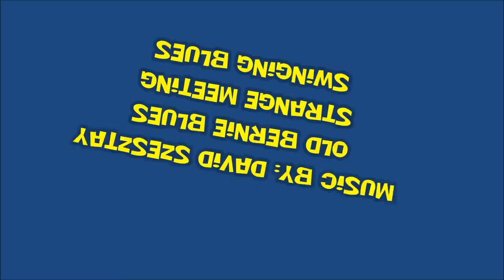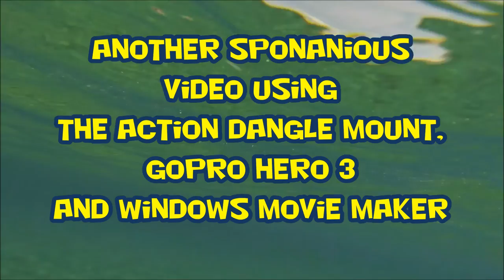West Maui Snorkeling Highlights Kaanapali eels & Blackrock turtles (Gopro multicam HD)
Drive North and start the day at Honolua  Bay. Surf is calmer in the morning and it has an amazing jungle trail that you walk into.(especially if you drive around the corner to the North Parking lot). The area with the eel (minute 05:44) was there at the Mokuleia Marine Life Preserve at Honolua Bay. There are many other stops on the way south so walk and drive the different shore areas along the Kaanapali Coast to see schools of fish and turtles. Snorkeling is good at the parks and some resort areas as well. But sandy areas are to be avoided. You can have lunch at Dukes on the beach or at one of the other resorts along the way. Just bring a shirt and flip flops and walk in from the beach.  Blackrock is a great place to end the day with a  Cliff Diving Ceremony every sunset. This video started at Blackrock. The real snorkeling starts at the North end of the beach and you need to go out and around the corner (away from the sand) to see the schools of fish and turtles. We even saw a huge manta ray there on one of our visits. Enjoy!